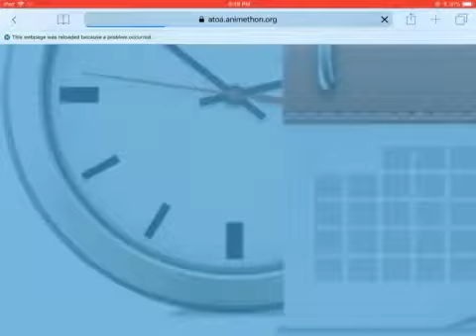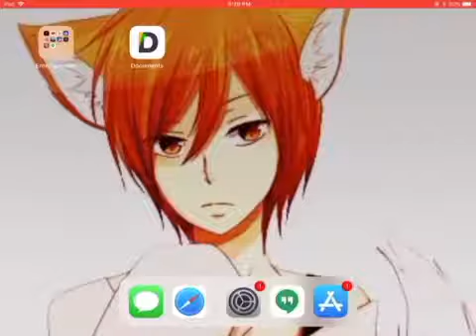Yup, something random!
I might record some pixel Gun! And I might record a few videos from AnimeThon! So ye!